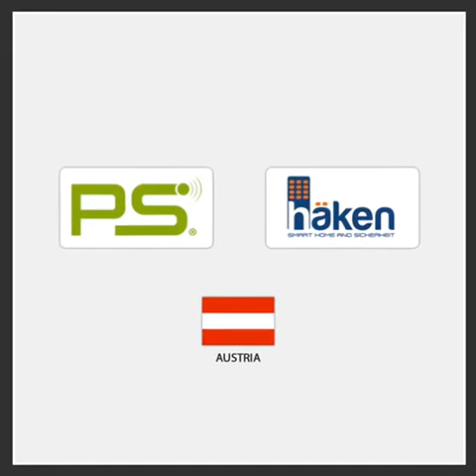Haken Furniture Smart Lock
Smart Furniture Lock by Haken Systems